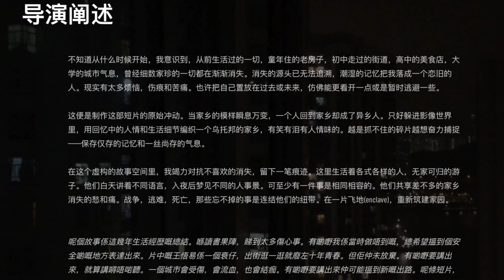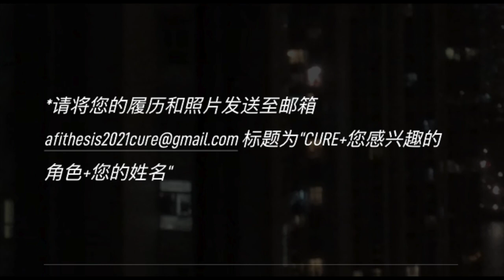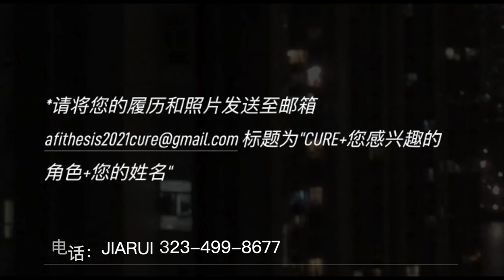Casting Call 演员招募｜AFI(美国电影学院)毕业电影作品《痂》招募多名演员，2021年6月17～24日，洛杉矶拍摄 AFI Thesis CURE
声明：

1. 本Casting Call（演员招募）内容和版权属于该项目负责人（导演、选角导演或制片人），与本频道无关。
2. 本频道仅对基本信息进行了核实，并不能对事后发生的任何变动负责。
3. 本频道已获该项目负责人（（导演或制片人）许可，仅负责制作视频和发布。
4. 参与试镜的演员请自行判断真伪优劣，试镜行为属于个人行为与本频道无关。
5. 如有任何质疑或问题，请直接联系项目负责人（导演或制片人），以确保自身利益不被侵害。
6. 视频和封面中人物图像为角色参考形象（除特别说明外）。

感谢制片人Jiarui Guo提供本Casting Call原始信息。